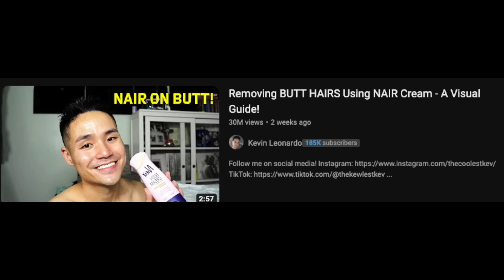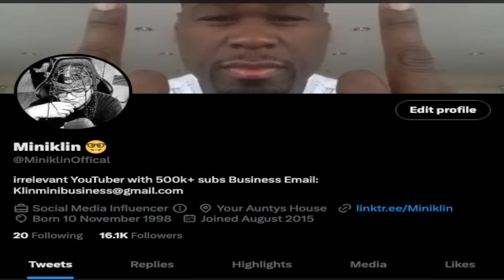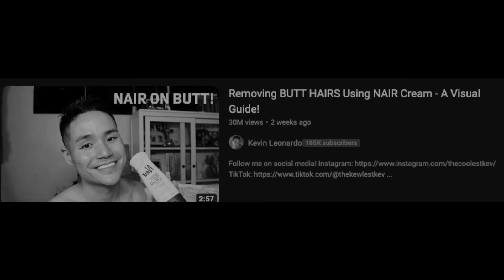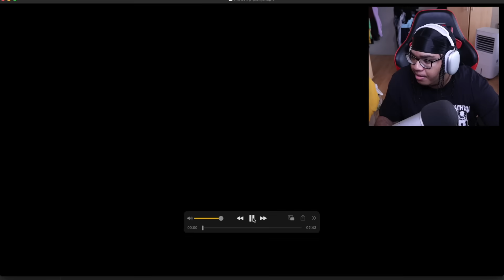Gay Asian Man Spreads His BOOTY CH33KS Wide Open On YouTube!?